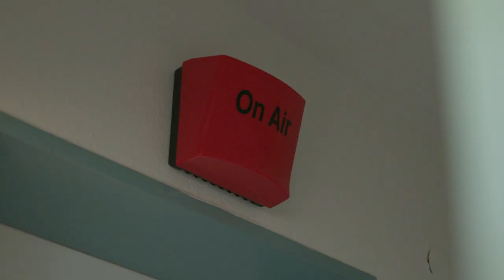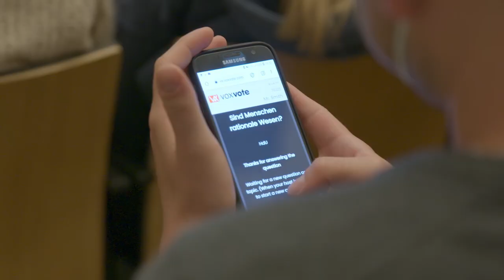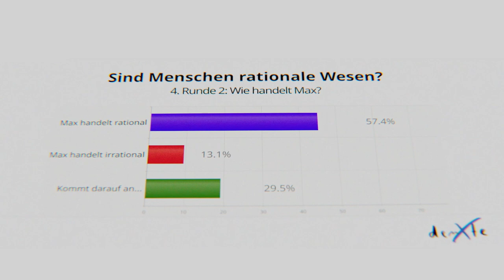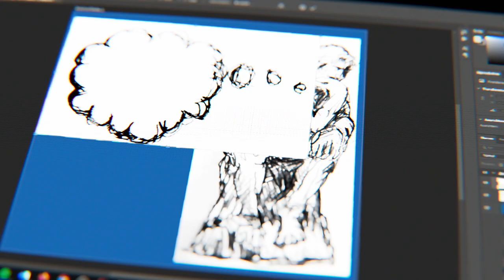Communicator-Preis 2022: Das Public-Philosophy-Projekt denXte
Philosophische Gedankenexperimente stehen im Mittelpunkt des Düsseldorfer Public-Philosophy-Projekts denXte. In Livechats, Umfragen, Veranstaltungen und weiteren partizipativen Formaten lädt das siebenköpfige Team Menschen ohne philosophische Vorkenntnisse zum Austausch ein. Teilnehmerinnen und Teilnehmer bringen eigene Fragestellungen und Argumente ein und lernen grundlegende Werkzeuge der Philosophie kennen. Das denXte-Projekt will nicht nur zeigen, wie Philosophie funktioniert, sondern auch zum Nachdenken anregen und die Fähigkeit schulen, Probleme rational und systematisch zu verhandeln.

Das Team besteht aus Markus Schrenk, seit 2014 Professor für Theoretische Philosophie an der Heinrich-Heine-Universität Düsseldorf, der Juniorprofessorin Dr. Amrei Bahr, Dr. David Löwenstein sowie den vier Studierenden der Philosophie, Julia Frese, David Niemann, Christoph Sapp und Berit Weiß.

Für ihre innovative und zukunftsweisende Wissenschaftskommunikation erhält denXte den Communicator-Preis 2022 der Deutschen Forschungsgemeinschaft (DFG) und des Stifterverbandes. Die Jury zeigte sich besonders beeindruckt von der arbeitsteiligen und gleichberechtigten Zusammenarbeit innerhalb des Projektteams. Der Communicator-Preis ist einer der wichtigsten Preise seiner Art in Deutschland. Er geht an Wissenschaftlerinnen und Wissenschaftler, die in ihrer Wissenschaftskommunikation besonders kreativ sind, die neue, auch mutige Wege gehen und ihre Zielgruppen auf geeignete und wirksame Weise ansprechen. Das Preisgeld von 50.000 Euro soll die Ausgezeichneten in ihrem Engagement unterstützen und auch die Umsetzung neuer Projekte ermöglichen.

Die Verleihung wurde aufgezeichnet.